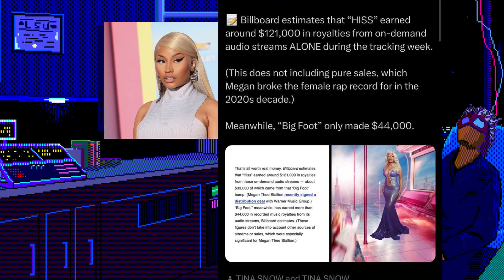People are DRAGGING Nicki Minaj for losing to megan...